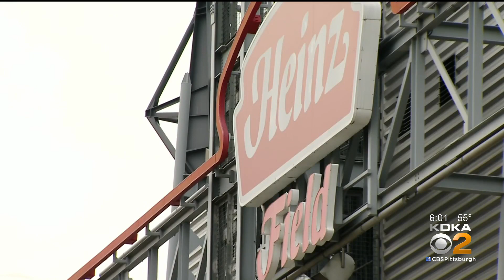After Vaccinating PPS Employees, Giant Eagle To Open Appointments At Heinz Field To All Educators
Giant Eagle will open the Heinz Field COVID-19 vaccine clinic to any educator in western Pennsylvania next week.